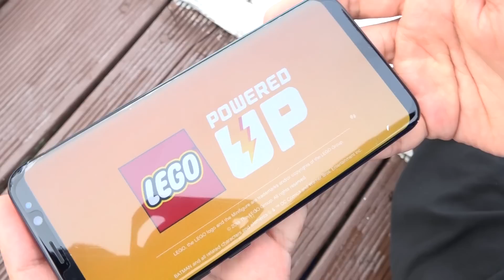Boram finge jugar en la piscina con sus coloridos juguetes toys for kids with pool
Boram finge jugar en la piscina inflable con coloridos juguetes, videos divertidos para jugar juguetes para niños y niñas para niños tobogán hinchable para piscine